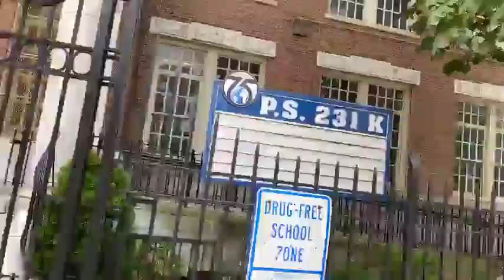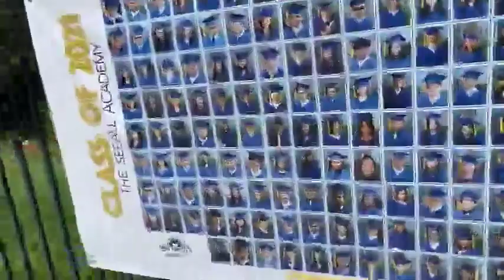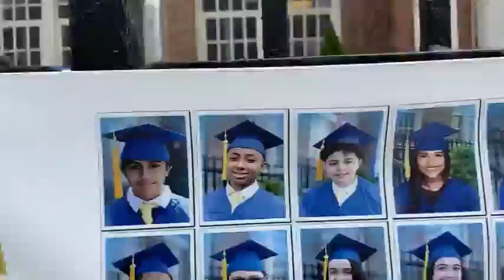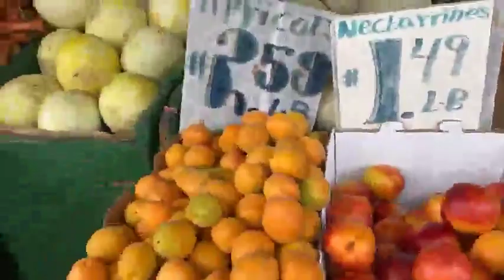Энг муҳим масала тўғри тараққиёт стратегияси.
Бу ҳам менимча ахборот мафиясининг халқни унинг пулига зомби қилиш, улар онгини аҳлат ахборот билан банд қилиш лойиҳаси. “Андижонлик беш эркак келин зўрлаш” бўҳтон лойиҳаси каби. Айнан бундай сунъий муаммолар яратиб одамларни халқнинг пулига “лох” қилиш операцияси қанча давом этади. Ундан кўра реал лойиҳаларни таклифларни олинглар. “Мен таълимни қўллайман” соҳта челленж лойиҳаси, “Мен Ферузаман” лойиҳасидан кулгилироқмиди?! Марказий Осиё лидерлари яқинларининг пиар марказлари ресурсларини миллат ва мамлакатни реал кўтарувчи, реал лойиҳаларга нега сарфламайди?
Масъуллар кар ва кўр “бўлишга” мажбур. Чунки лойиҳани инкор қилишга асос, уни қабул қилиб халқ ва мамлакатни обод ва озод қилинишига уларда ҳоҳиш йўқ, афсус!
Энг муҳим масала тўғри тараққиёт стратегияси. Усиз на партия, на Президент аҳамиятли. Улар гўё программа таъминотисиз компьютер! M.K.
Барногул Санақулува олима ёки пиарчи, Шахнозачи?
Нега мат.модел. И.А. Каримовни тирик дейди, Президентнимас?